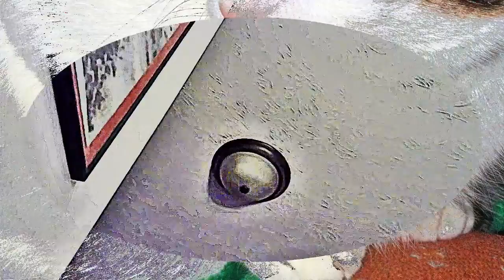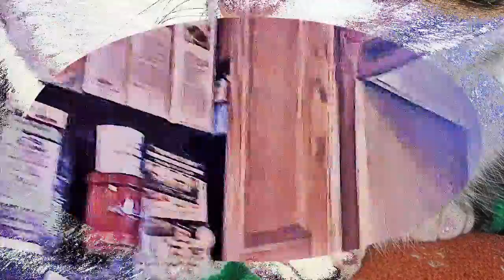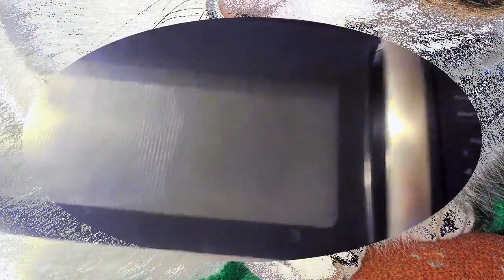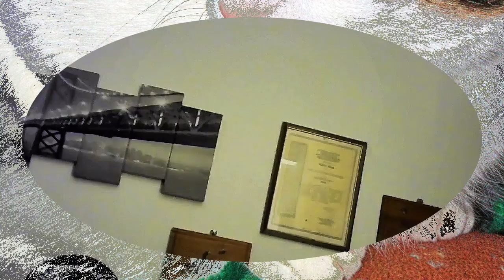Walking in apartment b 4 and after shopping l Powerdirector 20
Here I am walking around my apartment before and after breakfast and shopping. This was recorded with my body cam and edited with cyberlink powerdirector 20.